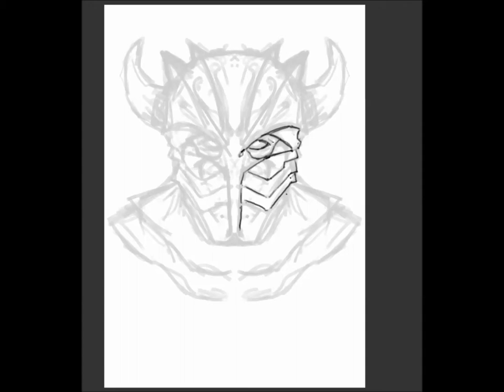FAHRENHEIT. TIME LAPSE PAINTING.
A digital painting of Fahrenheit by Sean Macgregor.